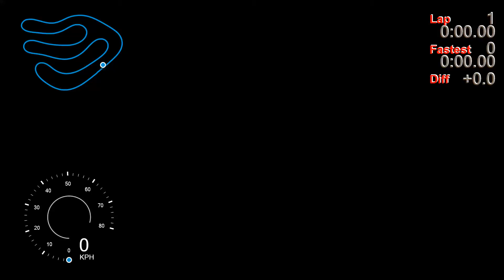AML Klasa Kit REAR- Branko Dirka 1 Šmrika 26.9.2021